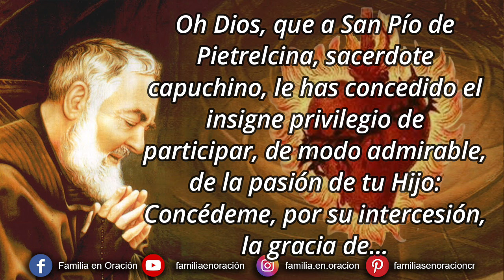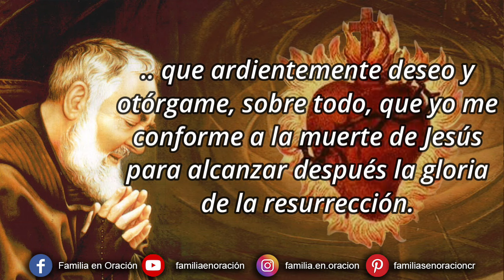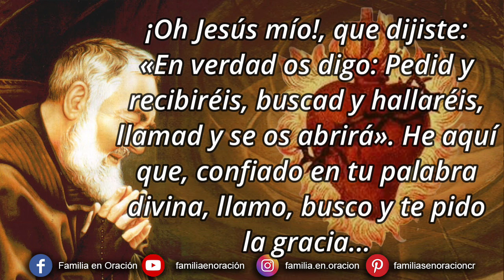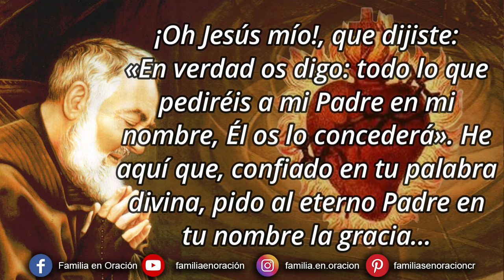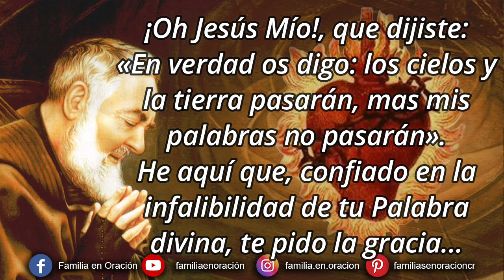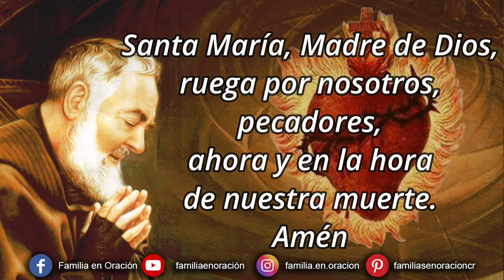Novena perpetua del Padre Pío al Sagrado Corazón de Jesús - 29 Marzo 2024